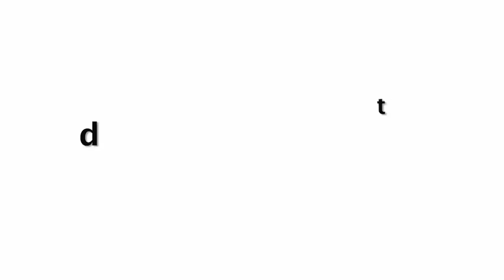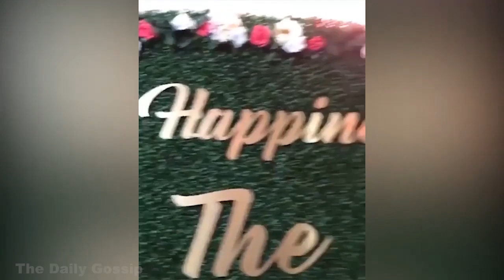Priyanka Chopra Spotted At The Sky Is Pink Movie Promotion